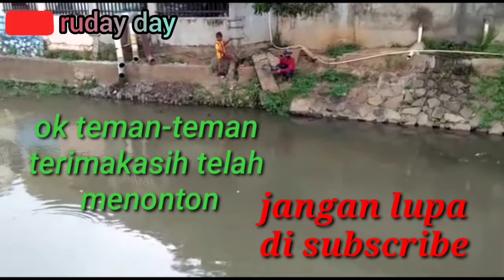mancing di pinggir gedung plaza glodok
haloo sobat jumpa lagi di Chanel saya
terimakasih